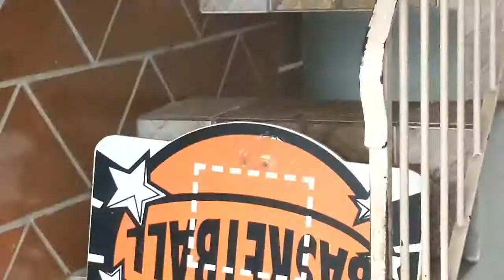NOVO MEMBRO DA NOSSA FAMÍLIA!